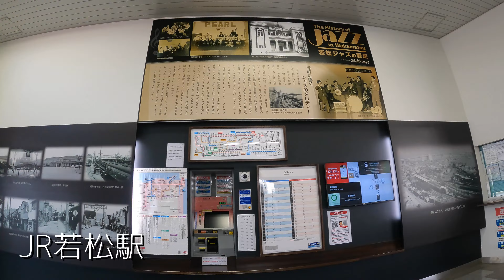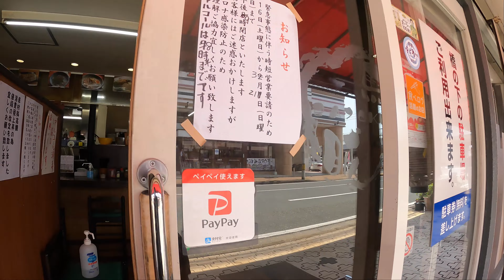【2021年3月】JR若松駅からゑびす市場まで歩いてみた【4K】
2021年3月19日
JR若松駅から明治銀天街を通りゑびす市場まで散策しました。

福岡県北九州市を中心に色んなエリアを闊歩して
街の景観を撮影しています